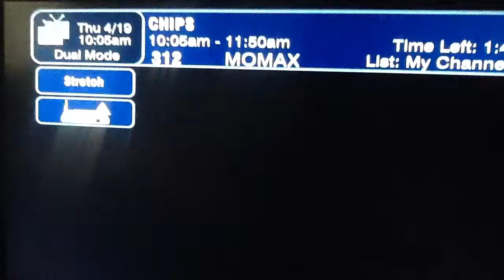Warner Bros. Pictures / RatPac Entertainment (2017) logos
At the beginning of CHiPs (2017).